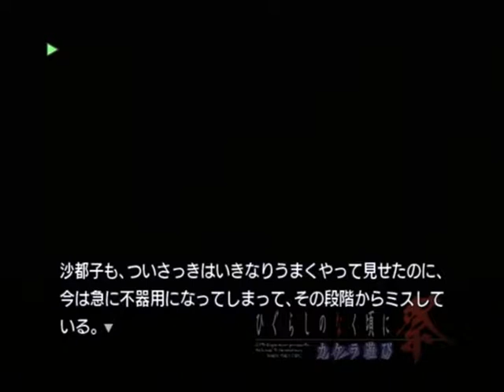【PS2】ひぐらしのなく頃に祭 カケラ遊び ベストエンド Part２０４ 皆殺し編 ～四角いジャングルを囲む時、男たちは東なら青龍、西なら白虎、南は朱雀、北は玄武！ 【スタートオンゲームズ２】【スタゲ